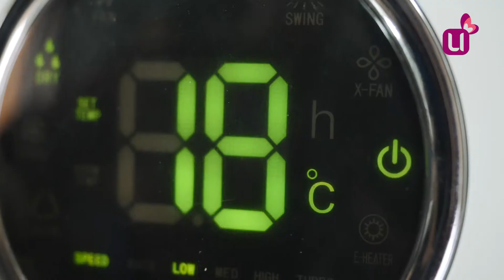Гороскоп на неделю (6-12 января)